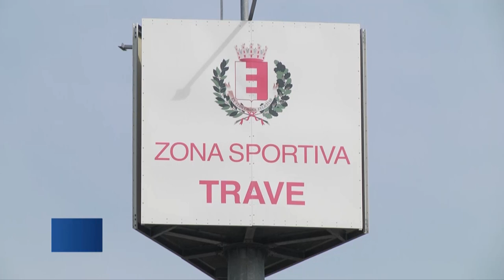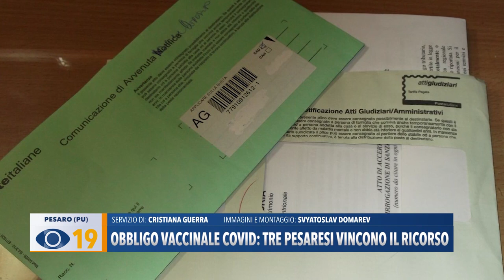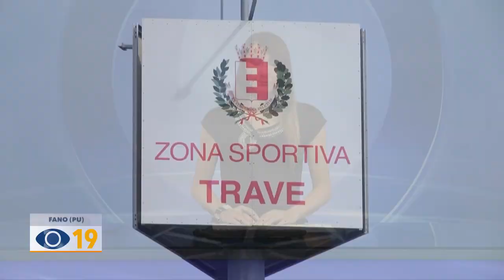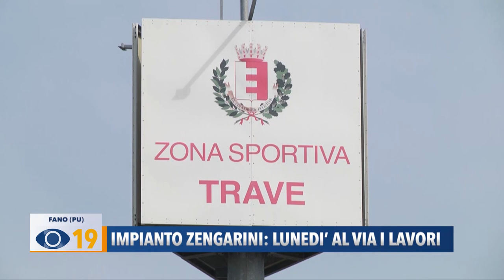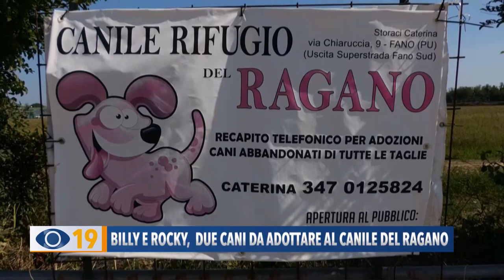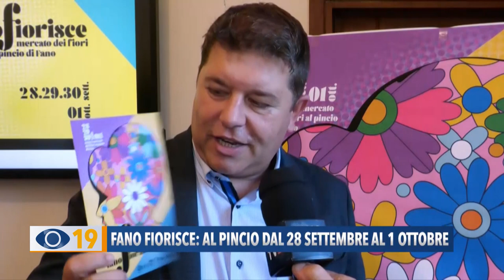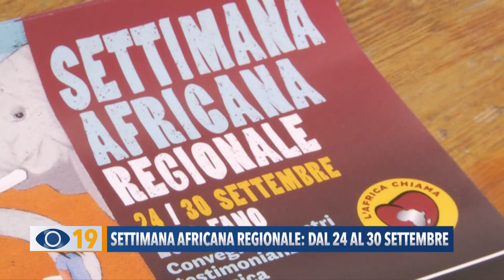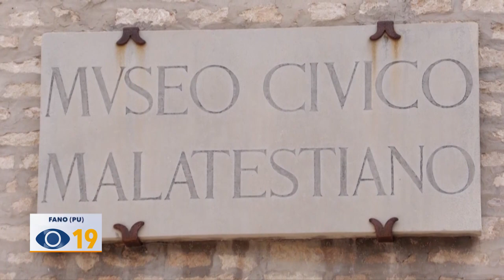Occhio alla Notizia 21 settembre 2023